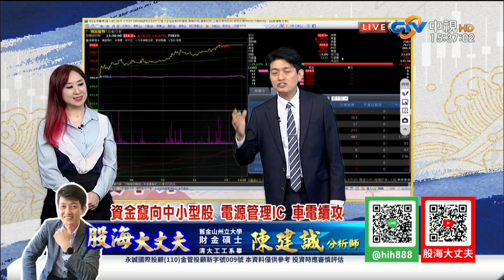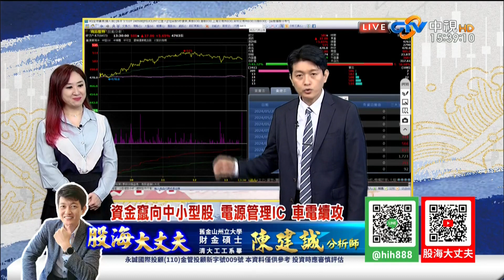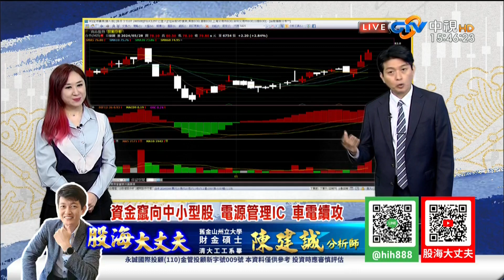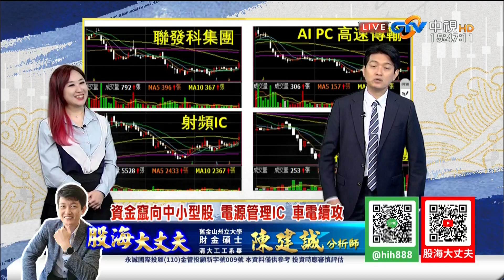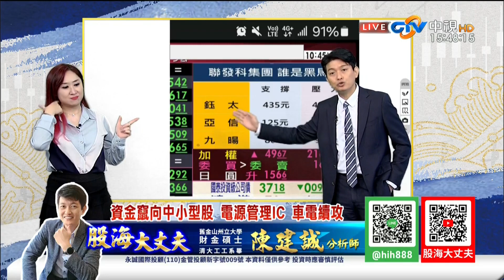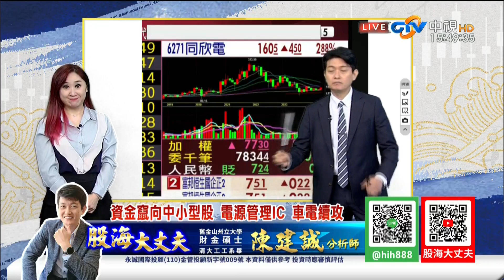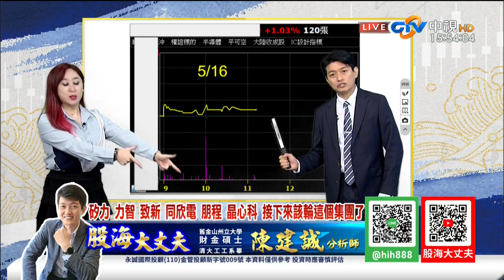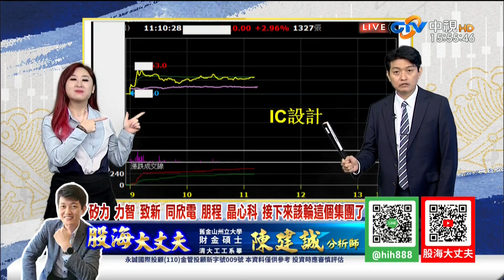中視【股海大丈夫】20240528 陳建誠：資金竄向中小型股 電源管理IC 車電續攻 矽力 力智 致新 同欣電 朋程 晶心科 接下來該輪這個集團了